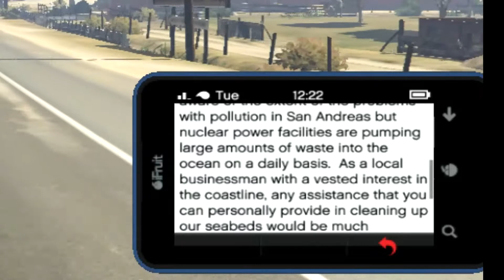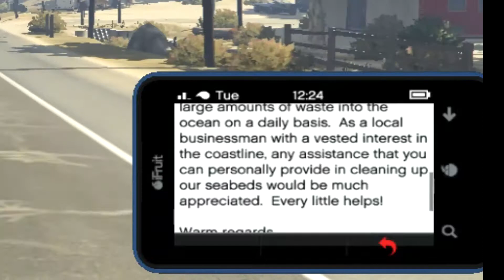दारूबाज MICHAEL AND FRANKLIN ! GTA 5 !